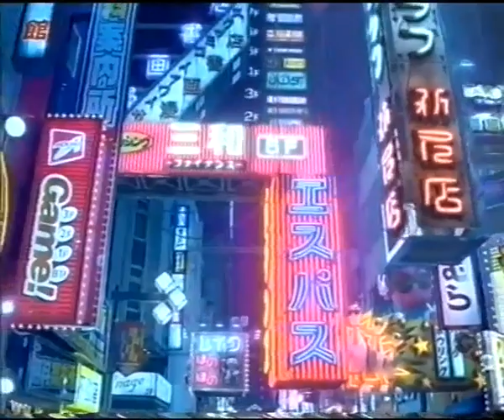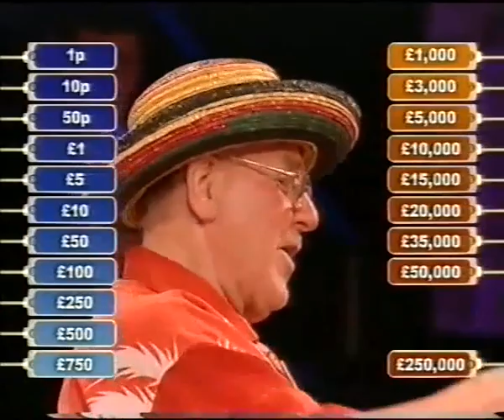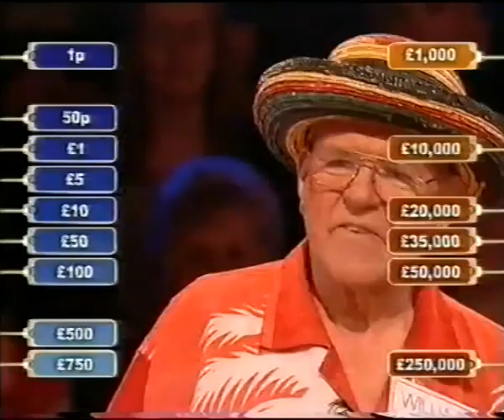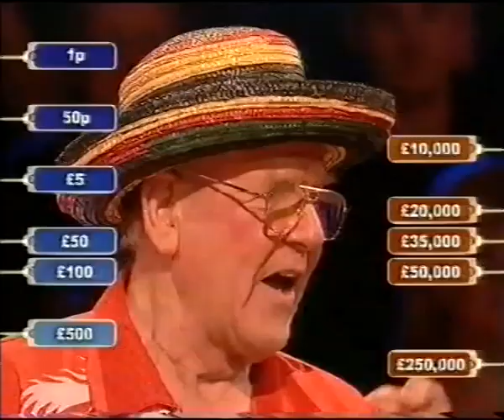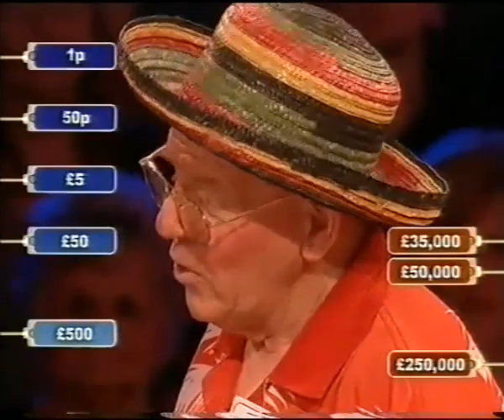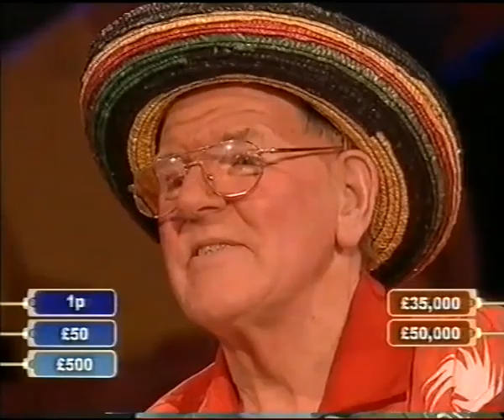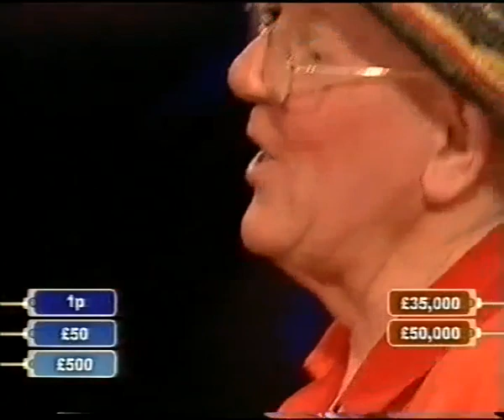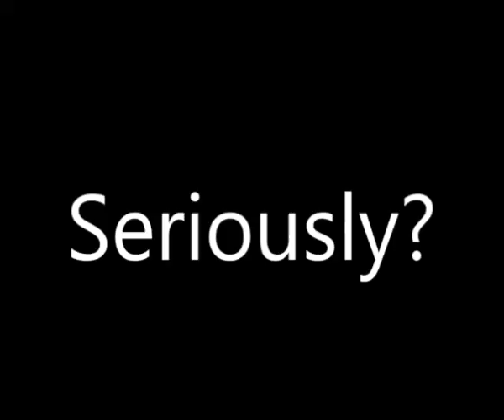Deal or No Deal UK - Friday 25th July 2008 #811 (Last episode of Series 3)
Summer Specials - Day 5